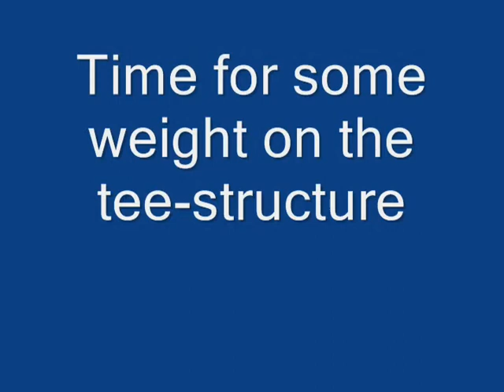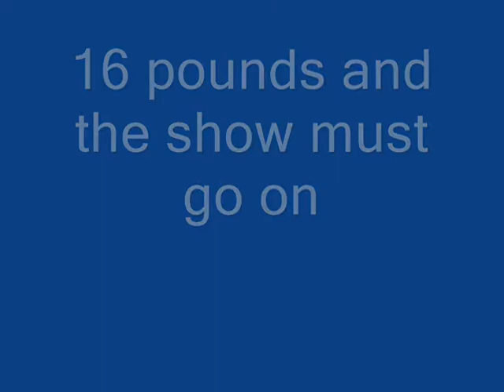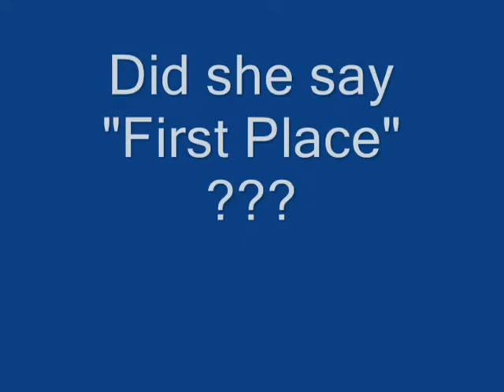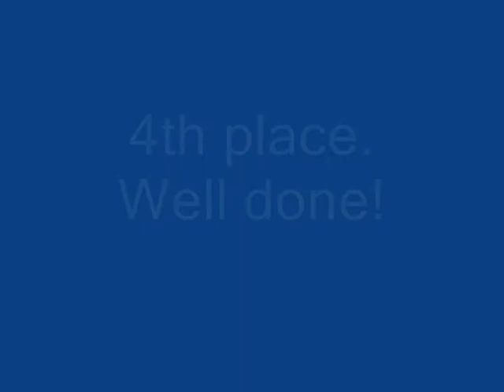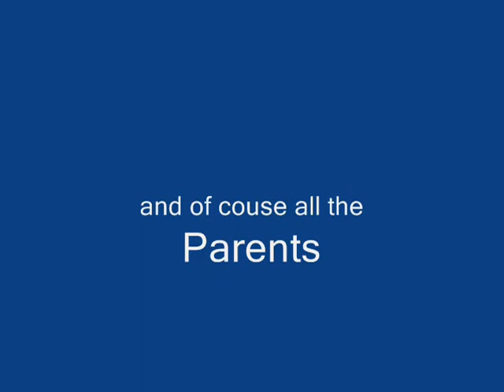Odyssey of the Mind - Team Tee-Mobile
A group of dedicated kids participate in the Odyssey of the Mind tee structure competition held in Tempe.